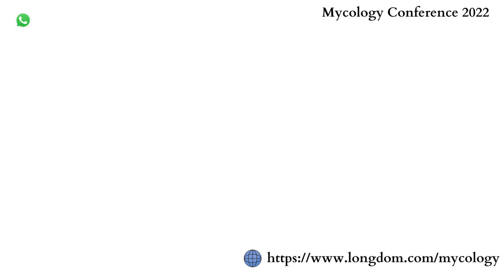Mycology Conference | Mushroom Conferences | Fungal Conferences | New York | USA | Global | 2022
Download the brochure and register for the Mycology Conference 2022, which is scheduled for December 12-13, 2022 in New York, USA. The theme is "Importance of Mycology in Today’s World" and this will be the best networking platform for both academics and industry personnel.